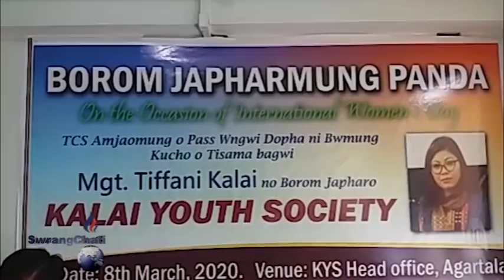TCSo ACHIEVEMENT KHLAIMANI BAGWI BOROM YAPHARJAKKHA TIFFAni KALAINO II KALAI YOUTH SOCIETY